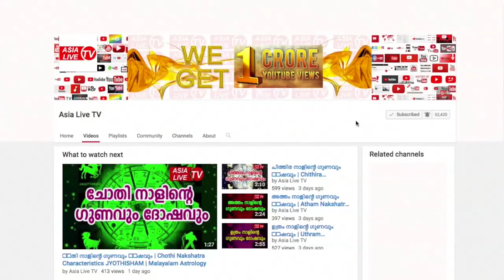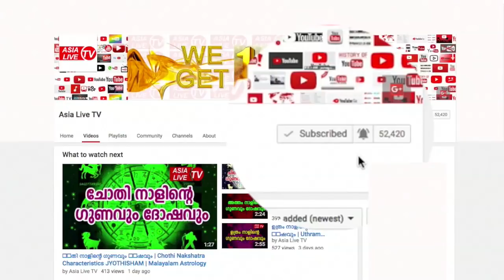തിങ്കളാഴ്ച വ്രതം എടുക്കേണ്ട വിധം | Malayalam Astrology | Monday Fasting | Kalesh Kumar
asialivetv തിങ്കളാഴ്ച വ്രതം എടുക്കേണ്ട വിധം | Malayalam Astrology | Zodiac signs Malayalam | Jyothisham Malayalam | Online Astrologer | Astrology Malayalam | Horoscope Malayalam | Vastu Malayalam | Thadiyoor Kalesh Kumar